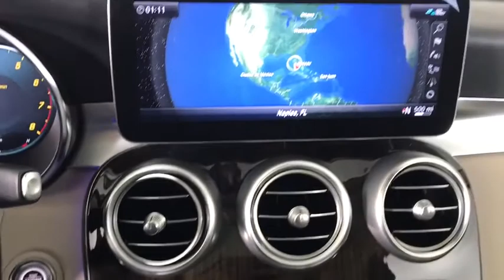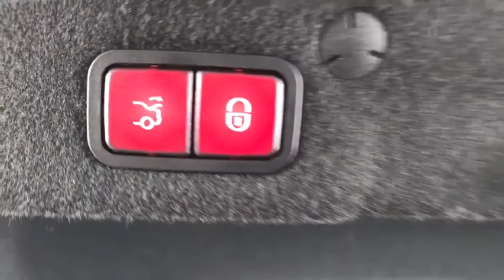2021 Mercedes-Benz C-Class Bonita Springs, Naples, FL 605380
New 2021 Mercedes-Benz C-Class available in Naples Florida at Mercedes Benz of Bonita Springs.
2021 Mercedes-Benz C-Class C 300 - Stock#: 605380 - VIN#: W1KWF8DBXMR605380